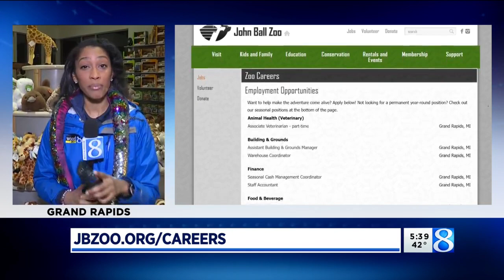John Ball Zoo Season Opens Friday